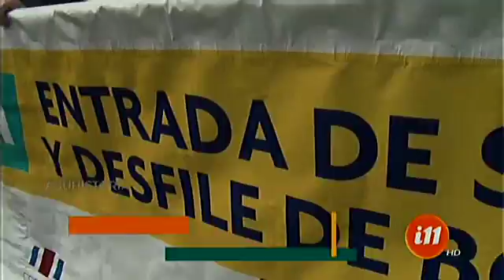¡La entrada de bueyes en San José!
Es una actividad que cumplió 21 años.

Vamos a revivir una tradición que lleva 21 años en San José, se trata de la entrada de Boyeros. Fuimos testigos de cómo se enfrentó el pasado y el presente.